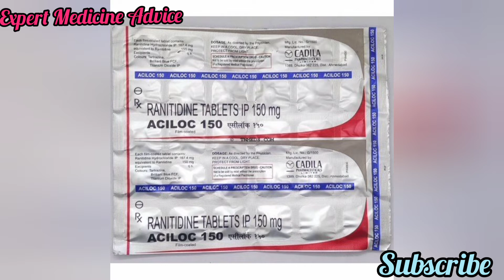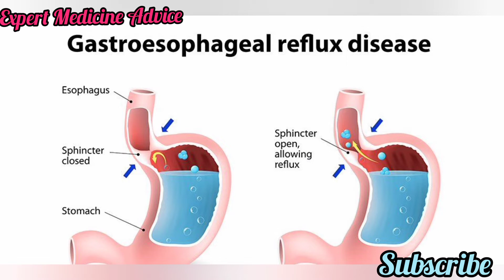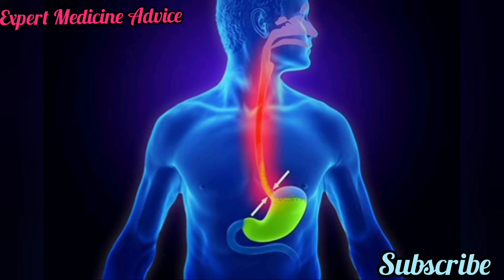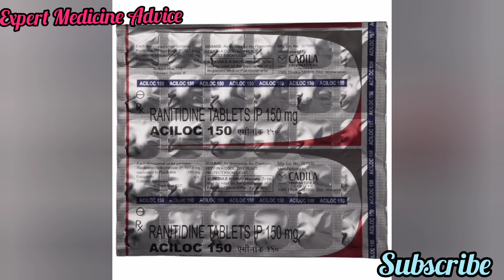Acidity,Ulcer/ कोणत्याही प्रकारची Acidity पटकन कमी करा/Aciloc 150 Tablet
‎@Expert Medicine Advice  Acidity ,Peptic Ulcer,GERD// कोणत्याही प्रकारची Acidity पटकन कमी करा//